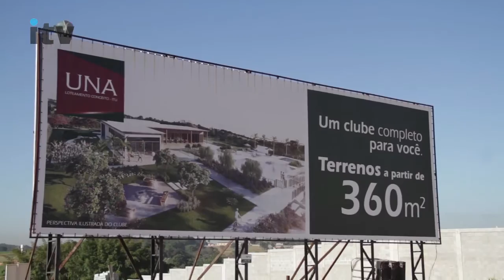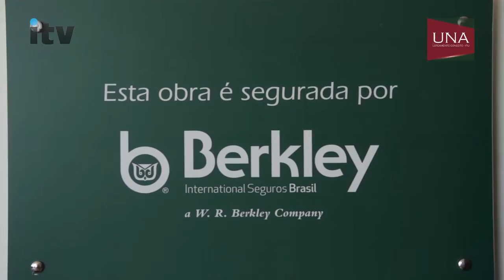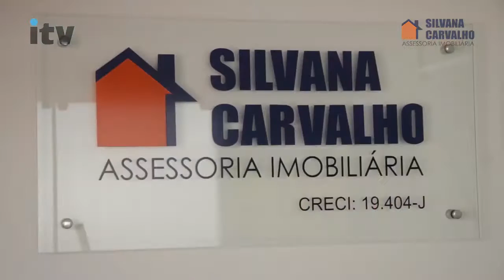Imóveis na TV 11/07/16